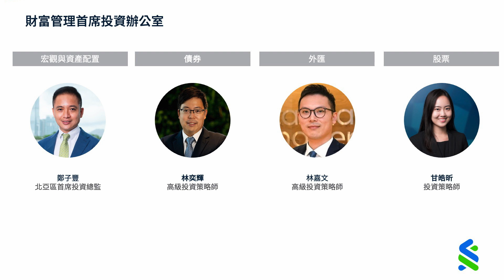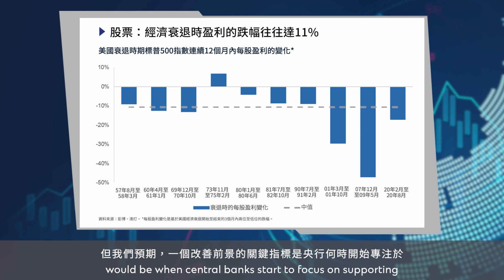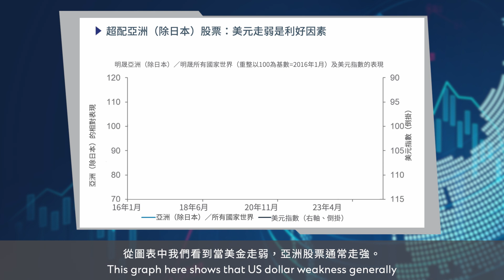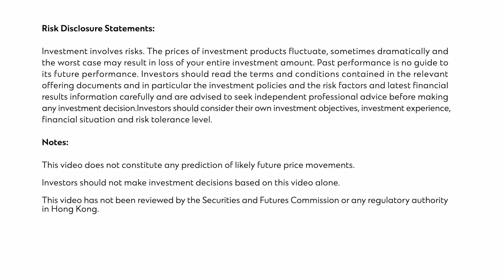【渣打大市焦點🔍：2023第二季投資主題 - 「因時而變、行穩致遠」– 股票環節】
經濟衰退一般不利於股票市場，渣打首席投資辦公室專家團隊 (CIO) 又會點睇股票市場嘅前景？

隨著經濟前景持續不明朗，渣打CIO繼續保持一直以來提倡嘅穩健投資策略（SAFE），並且建議低配股票。根據過往10次經濟衰退中，標準普爾500指數平均下跌11%。短時間內，我哋相信市場盈利增長仍然會受到經濟前景放緩，以及相對過往更高的估值所影響。

喺地區分佈上，亞洲（除日本）股票係我哋目前最睇好嘅地區。其中關鍵因素在於中國市場，作為佔亞洲（除日本）市場嘅40%以上，好可能會受益於中國嘅重新開放，同埋政策嘅支持。歐美經濟衰退風險上升亦令更多資金流入亞洲市場，令亞洲股票走強。加上中國股票估值仍然相當吸引，因此我哋預計未來6至12個月內，中國股市將會跑贏亞洲（除日本）股票。

想知我哋嘅市場觀點？記得緊貼我哋嘅Facebook專頁喇！

[Standard Chartered Quarterly Global Market Outlook 🔍: 2023 Q2 SAFE Strategy – Equities]

It goes without saying that an economic downtown means a rough stock market. What is the Standard Chartered Chief Investment Office (CIO) view on global equities in the coming months?

Amidst the uncertain macro outlook, Standard Chartered's CIO recommends staying SAFE and going underweight on stocks in general. According to data collected from the past 10 recessions, the S&P 500 Index fell by an average of 11%. Corporate earnings face downside risk given macro challenges, in addition to the stretched valuations relative to history.

Geographically, we prefer Asia ex-Japan equities. The biggest player, China, represents over 40% of Asia ex-Japan equities, and should benefit from gradual economic re-opening and policy support. Fund outflow from the recession-bound European and US economies should also bode well for emerging Asian equities. Coupled with attractive valuation, we expect China equities to outperform other Asia ex-Japan markets in the next 6-12 months.

Remember to follow our Facebook page for our market perspectives!

Investment involves risks.